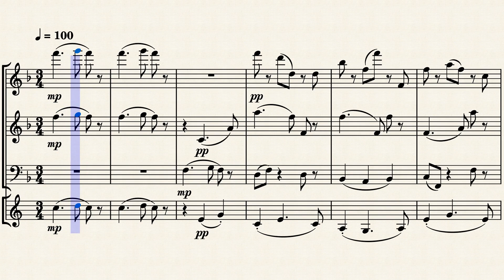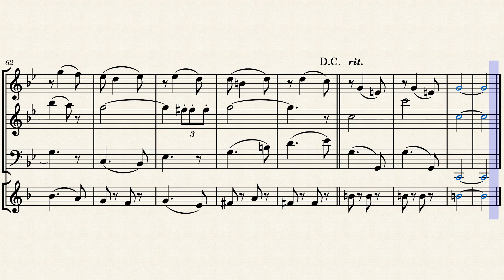Three Pieces for Wind Quartet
I like some of the harmonies in this one.